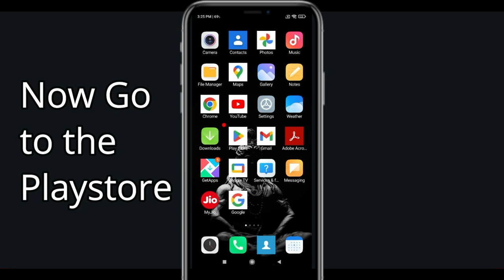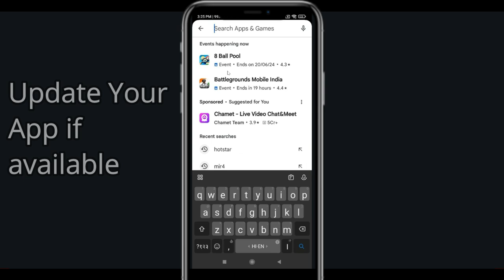Fix Fishdom Keeps Stopping | Fishdom Crash Issue | PSA 24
In this video you will learn How To Fix Fishdom Keeps Stopping | Fishdom Crash Issue in Android & iOS  . If you are facing same problem in your android mobile phone then it will help you to get rid of this issue.
So, let's Fix Fishdom Crash Issue.

Fishdom Go Hack - *NEW* Fishdom Go FREE Dice Unlimited Dice Rolls